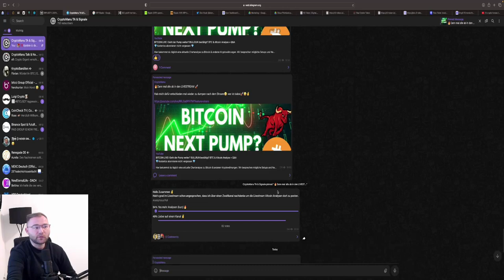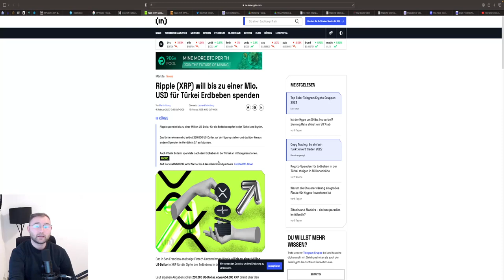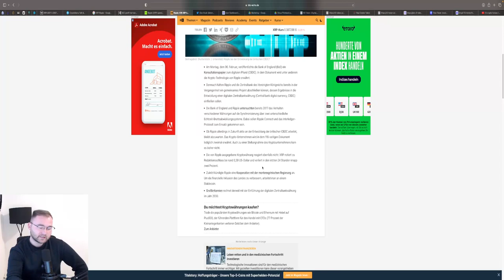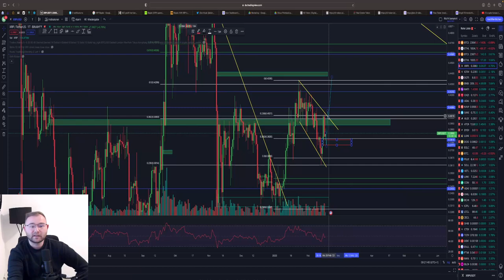💥XRP WEITERER CRASH ⁉️💥 RIPPLE ENTSCHEIDUNG!! ENGLAND CBDC mit RIPPLE?🚨 Chartanalyse & News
⏱Timesteps:
00:00 Abo, Kommentar & Like nicht vergessen

👉 TRADING LERNEN?
✉️ Geschäftliche Anfragen ✉️